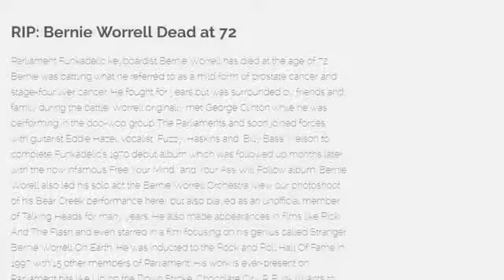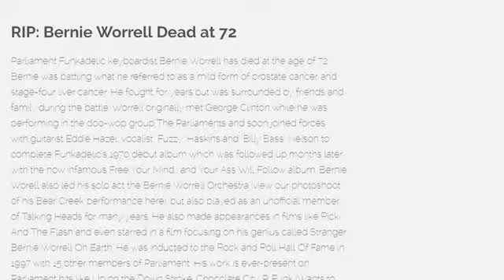RIP: Bernie Worrell Dead at 72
Parliament Funkadelic keyboardist Bernie Worrell has died at the age of 72.
Bernie was battling what he referred to as a mild form of prostate cancer and stage-four liver cancer. He fought for years but was surrounded by friends and family during the battle.
Worrell originally met George Clinton while he was performing in the doo-wop group The Parliaments and soon joined forces with guitarist Eddie Hazel, vocalist Fuzzy Haskins and Billy Bass Nelson to complete Funkadelic‘s 1970 debut album which was followed up months later with the now infamous Free Your Mind… and Your Ass Will Follow album.
Bernie Worell also led his solo act the Bernie Worrell Orchestra (view our photoshoot of his Bear Creek performance here), but also played as an unofficial member of Talking Heads for many years. He also made appearances in films like Ricki And The Flash and even starred in a film focusing on his genius called Stranger: Bernie Worrell On Earth.
He was inducted to the Rock and Roll Hall Of Fame in 1997 with 15 other members of Parliament. His work is ever-present on Parliament hits like Up on the Down Stroke, Chocolate City, P. Funk (Wants to Get Funked Up), Mothership Connection (Star Child) and Flash Light, which features Worrell’s now-legendary Minimoog bass line.
This is a huge loss, George Clinton said in a statement to Billboard. The world of music will never be the same. Bernie’s influence and contribution — not just to Funk but also Rock and Hip Hop — will forever be felt. Bernie was a close and personal friend and this is a time of sadness for me personally. P-Funk stands with his family and fans alike in mourning this loss. The world is a little bit darker and a little less funky without Bernie in it.
Fans can contribute to his ever-growing bills to hep alleviate his pile of medical bills and to help his family recover from heir financial losses.
Bernie will forever be missed.